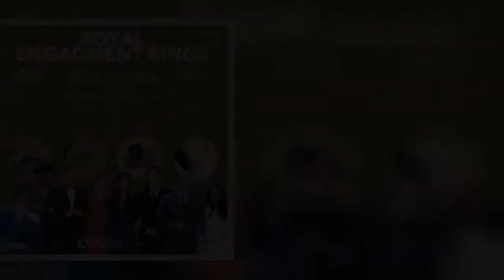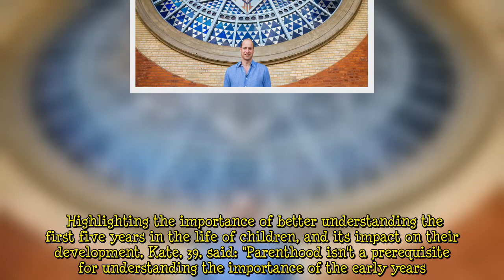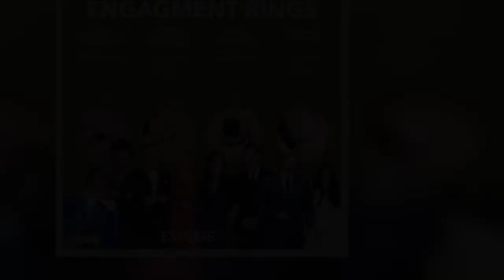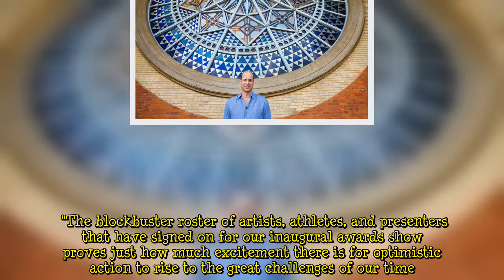Prince William follows Kate's lead and prepares to mark an historic personal first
William, 39, is participating in his first online Q&A. The Duke of Cambridge shared his most personal Instagram Story, when he announced he would be "taking questions on the Earthshot Prize" today. The story, signed off with a 'W' to let people know it was a personal message from William, included a question box allowing Instagram users chance to submit their questions. The box was shared alongside a picture taken inside William's office at Kensington Palace - his London residence. Among most striking details was a document placed on the desk titled 'Earthshot Prize - Q&A'. Unlike his wife, the Duchess of Cambridge, William has never interacted directly with his Instagram followers.    It c  ...